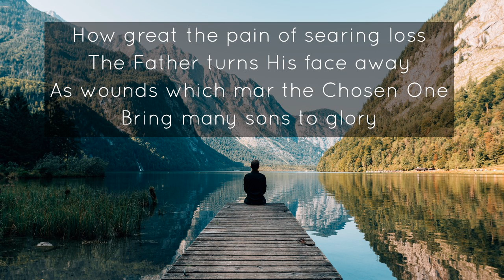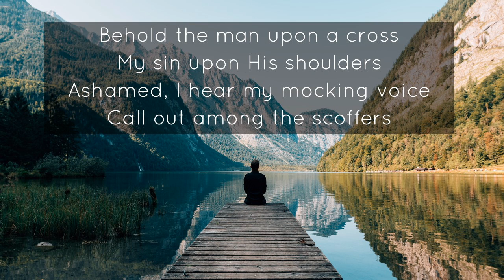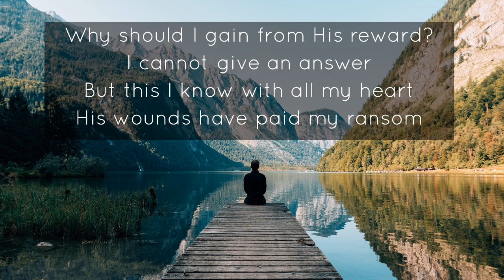How Deep The Fathers Love For Us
This song is How Deep The Fathers Love For Us by Stuart Townend.

This version is performed by the Watsons.